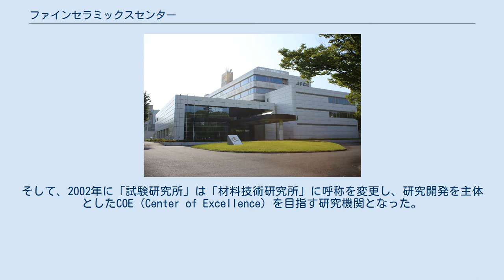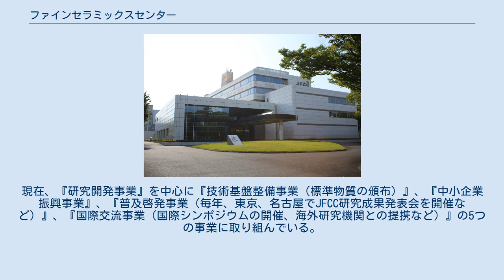ファインセラミックスセンター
ファインセラミックスセンター（2017年7月） 一般財団法人 ファインセラミックスセンター（略称：JFCC）は、ファインセラミックスに関する研究、試験、評価を行うわが国唯一の公益法人の「試験研究所」として、1985年5月に設立された。
そして、2002年に「試験研究所」は「材料技術研究所」に呼称を変更し、研究開発を主体としたCOE (Center of Excellence) を目指す研究機関となった。
さらに、2007年には、2つ目の研究所として「ナノ構造研究所」を新設した。
ナノ構造研究所の研究分野を、世界トップレベルの透過型電子顕微鏡（高分解能収差補正走査透過電子顕微鏡（Cs補正-STEM）、ホログラフィー電子顕微鏡、及び環境制御型電子顕微鏡 (E-TEM)）を駆使した「微構造解析技術」と第一原理計算を主とする「計算材料設計技術」に特化し、特徴のある新しい研究所としてスタートさせた。
 JFCC全体としては、材料技術研究所とナノ構造研究所とのコラボによって、「先進的TEMによる微構造解析」、「理論計算による材料設計」そして「ナノ材料プロセスを中心とする先進プロセス開発」を実施することにより、基盤研究成果を着実に材料イノベージョンのソリューションに結びつけるための研究開発を行うことを基本コンセプトとした。
 JFCCの事業理念は、“常に技術を利用する側の立場に立つ”である。
そのため、“応用先を見据え、基礎のしっかりした世の中に役立つ研究開発をおこなう”ことが一番大切なことだと考えている。
現在、『研究開発事業』を中心に『技術基盤整備事業（標準物質の頒布）』、『中小企業振興事業』、『普及啓発事業（毎年、東京、名古屋でJFCC研究成果発表会を開催など）』、『国際交流事業（国際シンポジウムの開催、海外研究機関との提携など）』の5つの事業に取り組んでいる。